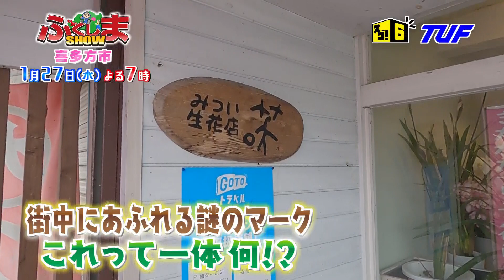ふくしまSHOW＃29喜多方市